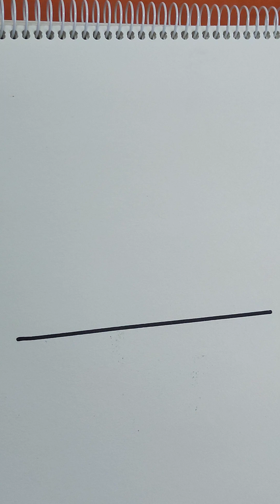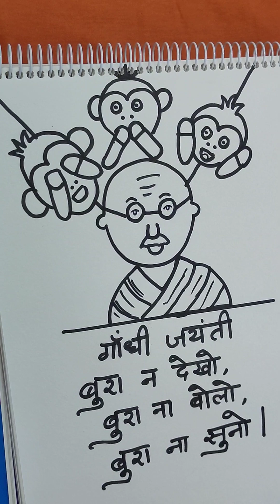आज देखो क्या बनाते हैं गांधी जयंती के उपलक्ष्य में l#viral